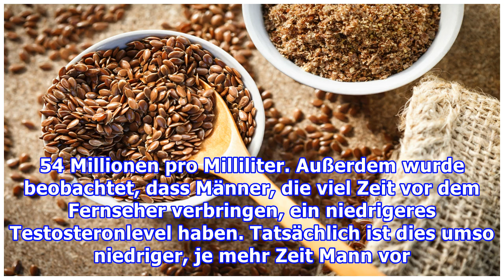Aktuelle StudieHäufiges Fernsehen kann Spermienzahl bei Männern verringern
Aktuelle StudieHäufiges Fernsehen kann Spermienzahl bei Männern verringern Forscher haben einen Zusammenhang zwischen häufigem Fernsehen sowie mangelnder Aktivität und der Anzahl von Spermien entdeckt. Mehr als 5 Stunden Fernsehen pro Tag können die Anzahl der Spermien um einen auffälligen Teil schr...